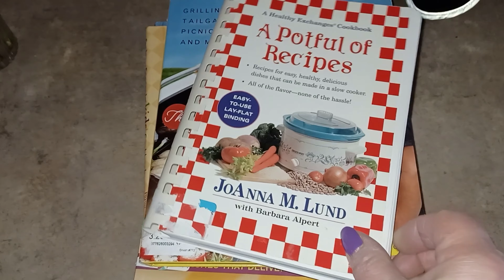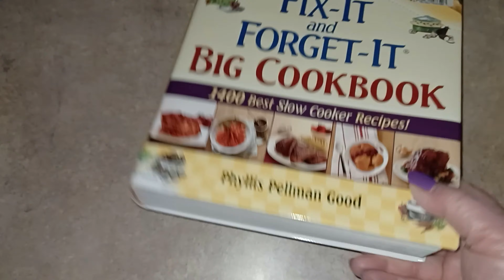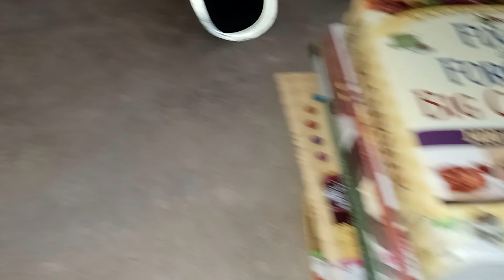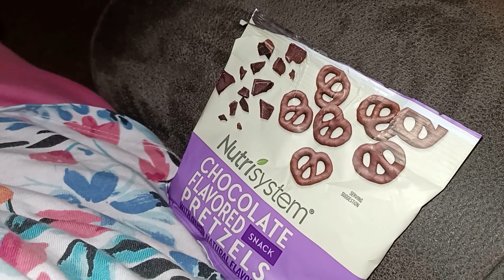What I Ate on NUTRISYSTEM on 3-29-2022 plus HAPPY MAIL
Snail Mail:
Kim Maness

Kitchen Tools & Appliances:
Chefman Air Fryer Toaster Oven

Instant Pot Accessories:
3-Quart Instant Pot
6-Quart Instant Pot
8-Quart Instant Pot
3-Quart Stainless Inner Pot
6-Quart Stainless Inner Pot